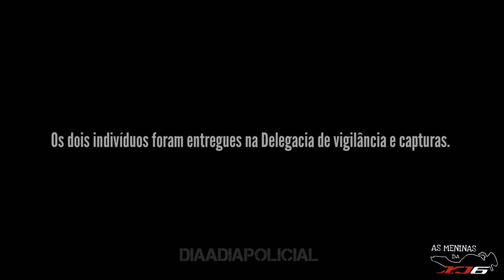OS MELHORES PINOTES DO YOUTUBE (EP.135)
OS MELHORES PINOTES DO YOUTUBE
MELHORES FUGAS DE MOTO
MELHORES FUGAS JÁ VISTAS NO YOUTUBE
FUGAS DE MOTO MAL SUCEDIDA
FUGA DE MOTO QUE DERAM ERRADAS
AS MELHORES FUGAS DO MUNDO
FUGAS QUE DERAM MUTO ERRADO
FUGAS DE MOTO QUE DEU ERRADO
FUG4 NA VT QUE DEU RUIM
FUGAS DE MOTOS QUE NÃO DERAM CERTO
TENTOU DAR FUGA E SE DEU MAL
FUGAS QUE DERAM ERRADO DE MOTO
Fugas da Rocam que acabaram mal
As melhores fugas
AS MELHORES FUGAS DE MOTO DA HISTÓRIA
FUGAS AS MELHORES DE MOTOS
MOTOBOYS INSANOS
AS FUG@S CABULOS@S
MELHORES FUGAS
FUGA QUE A ROCAM CONSEGUIU PEGAR
Melhores tentativas de fugas de moto do YouTube
FUGA DA POLICIA DE MOTO
FUG4AS DA POL1CI4
FUG4S DE M0T0
As Melhores Fugas
AS FUGAS DE MOTOS MAIS IMPRESSIONANTES DA INTERNET
FUGAS DE MOTOS
FUGAS
SÓ FUGAS
FUGAS E PERSEGUIÇÕES
FUGA E PERSEGUIÇÃO
PIORES FUGAS
FUGA MAL SUCEDIDA
TENTOU DAR PINOTE NA ROCAM

0:00 SEJA BEM VINDO(A) NO CANAL!
0:45 ROMO GCM FR
2:33 ROCAM 33M
6:18 DIA A DIA POLICIAL
12:46 INSCREVA-SE E DEIXE SEU LIKE TMJ